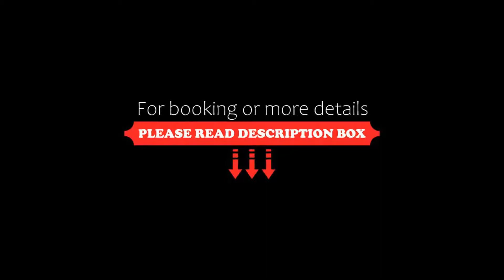NH Collection Palacio de Burgos, Burgos, Spain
About Property:
You're eligible for a Genius discount at NH Collection Palacio de Burgos! To save at this property, all you have to do is sign in.
This beautiful palace building is in the heart of Burgos, by the River Arlanzón and opposite the Cathedral. It has free Wi-Fi, a sauna and fitness centre.
Stylish rooms at the NH Collection Palacio de Burgos include a 48-inch TV, coffee and tea making facilities, a minibar, safe and air conditioning. The private bathroom comes with a profess...
Property Type: Hotel
Address: Calle de la Merced, 13, 09002 Burgos, Spain
Searching For
1. NH Collection Palacio de Burgos - Burgos - Spain
2. NH Collection Palacio de Burgos - Burgos - Spain Address
3. NH Collection Palacio de Burgos - Burgos - Spain Rooms
4. NH Collection Palacio de Burgos - Burgos - Spain Amenities
5. NH Collection Palacio de Burgos - Burgos - Spain Offers and Deals
Audio Credit:
Track Title: Subway Dreams
Artist: Dan Henig